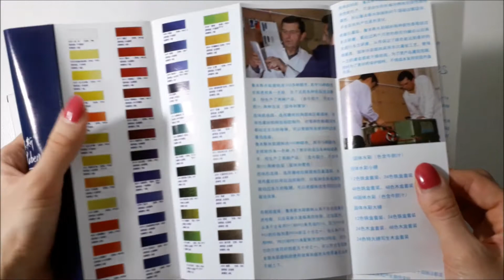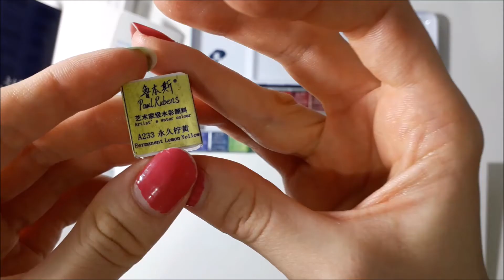Aquarela Profissional Paul Rubens 24 Cores / Paul Rubens Watercolor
Neste vídeo eu fiz a resenha das aquarelas profissionais da Paul Rubens de 24 cores.

Músicas:
Clocks by Smith The Mister
To Count The Stars by Sapajou
Fly away by Rexlambo